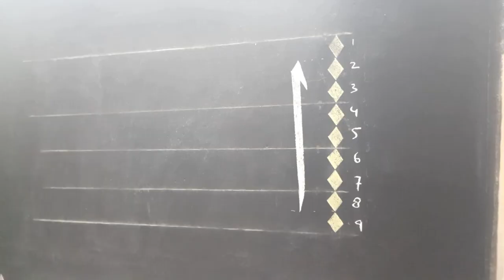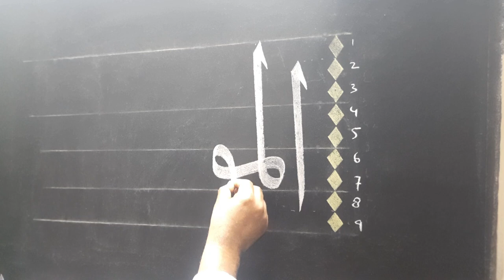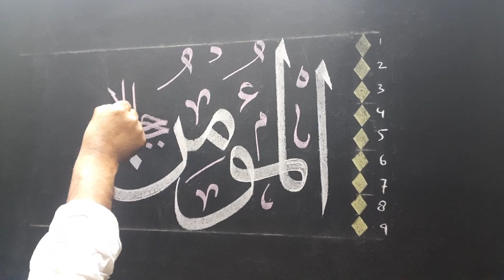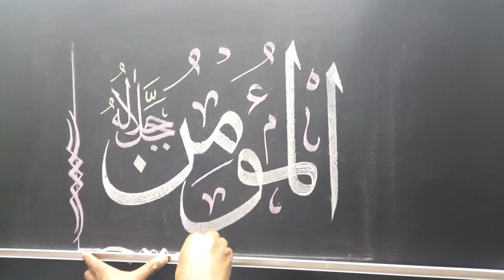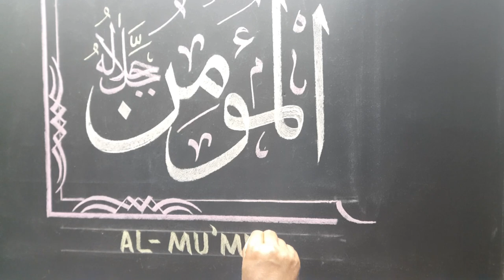Learn how to write Al-mu'min name of ALLAH arbic calligraphy design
99name of ALLAH arbic calligraphy Al-mu'min
in design

is video me Maine ALLAH ka naam Al mumin
likhne ka aasan tareeka bataya hai ummeed hai
aap logo ko video pasand aayegi

Thankyou for watching شکریہ